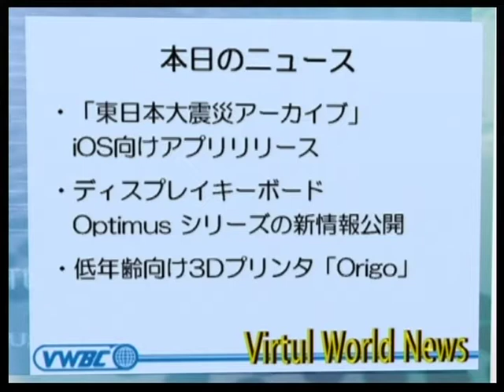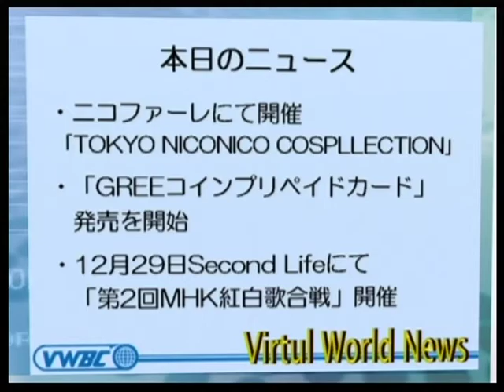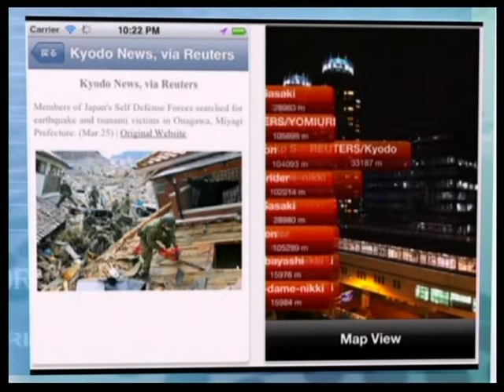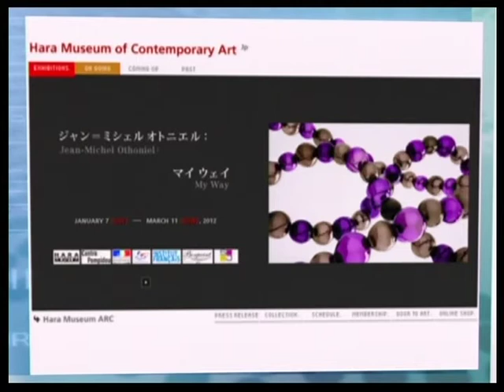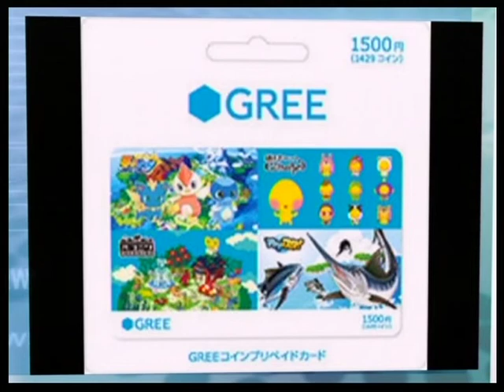バーチャルワールドニュース20111216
2011年12月16日放送分
バーチャルワールドニュース
キャスター
・Kirara Boa
コメンテーター
・In Yan

・「東日本大震災アーカイブ」iOS向けアプリ、リリース
・ディスプレイキーボード Optimus シリーズの新情報公開
・低年齢向け3Dプリンタ「Origo」
・ニコファーレにて開催「TOKYO NICONICO COSPLLECTION」
・「GREEコインプリペイドカード」の販売を開始
・12月29日　第二回MHK紅白歌合戦開催